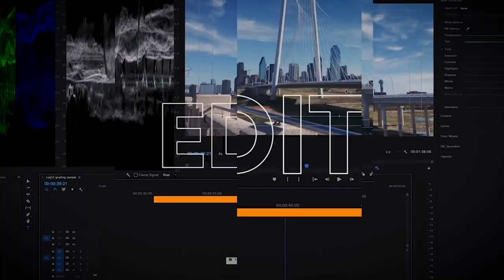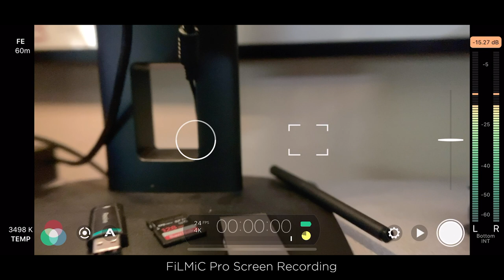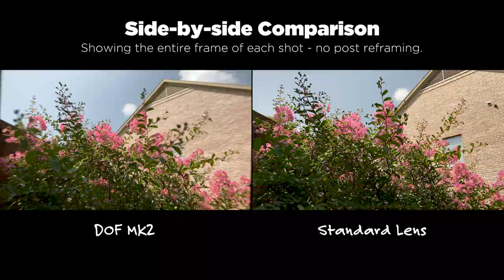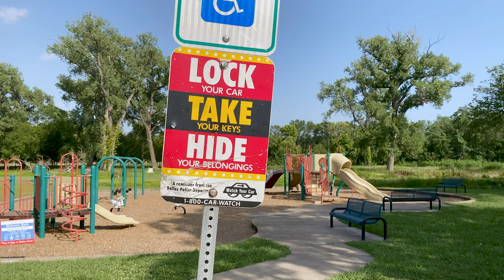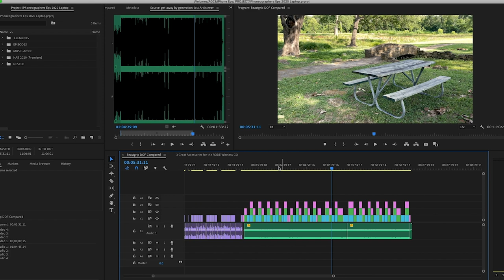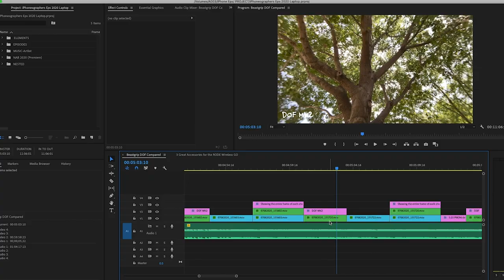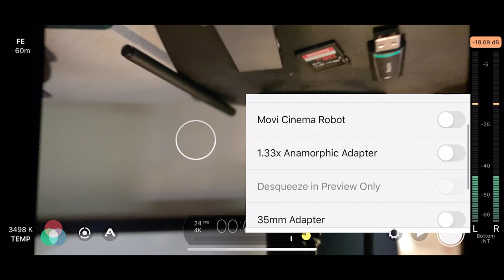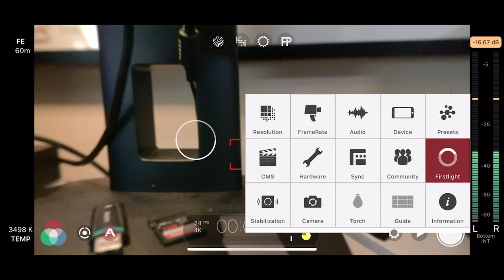Beastgrip DOF vs. Standard iPhone Lens!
In this video we compare shooting video with the Beastgrip DOF MK2 to the standard iPhone wide lens. All footage shot with FiLMiC Pro Flat 4K 24fps.

▶︎ FEATURED GEAR:
BeastGrip DOF MK2
BeastCage (iPhone 12 series)
BeastGrip Handle
Rokinon 24mm Cine Lens
Freewell 77mm VND Filter 2-5 Stop
LiteChaser Pro (iPhone 12)

▶︎ FAVORITE Apps & Gear:
Smartphone Gimbal
Small Smartphone Gimbal
Hybrid Gimbal
Large Gimbal
Universal Camera Cage/Grip
Hand Grip/Tripod Mount

If you’re new to our channel we’re all about taking mobile & DIY filmmaking to the next level. We share tools, tips & techniques to empower indie filmmakers, YouTube creators, mobile journalists and really anyone who wants to create better videos and movies. We primarily use iOS devices - but most of our tips will work with any smartphone - so if you're an Android user there's plenty of good info here for you, too! :)